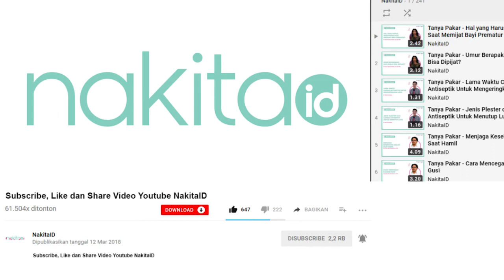Tanda Anak Disleksia Sejak Balita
Anak dari Deddy Corbuzier Alami Disleksia.
Perlu diketahui disleksia merupakan gangguan belajar pada anak, seperti mengeja, membaca dan menulis hingga kesulitan berbicara.
Anak disleksia ini mengalami kesulitan membaca dan mengeja karena melihat huruf-huruf pada umumnya terbolak-balik.

Contohnya membaca ketika melihat huruf 'b', anak disleksia akan melihatnya seperti huruf 'd'.

Beberapa ahli percaya jumlahnya antara 5 dan 10%, yang lain mengatakan sebanyak 17% orang menunjukkan tanda-tanda masalah membaca.
Ada beberapa tanda anak disleksia, yuk disimak.

Produser: David Togatorop
Penanggung Jawab : Gisela Niken
Videografer : Indah Permatasari
Video Editor: Glory Sanggor
Social Media Team : Glory Sanggor & Indah Permatasari